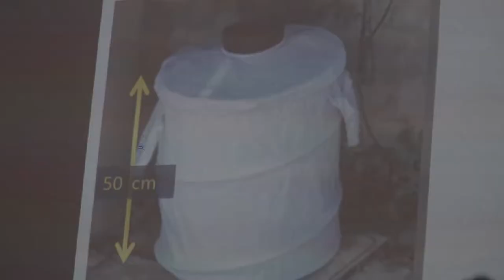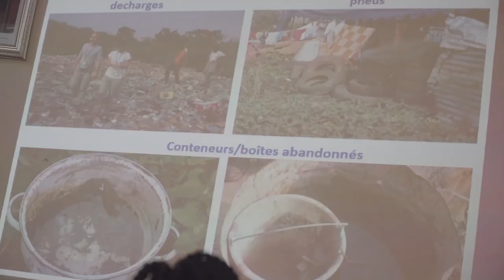RESTITUTION DES TRAVAUX SUR LE CHIKUNGUNYA